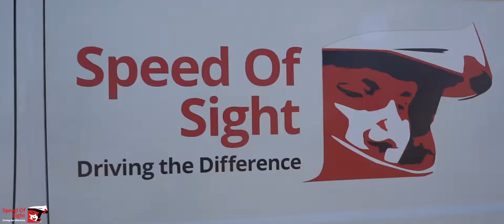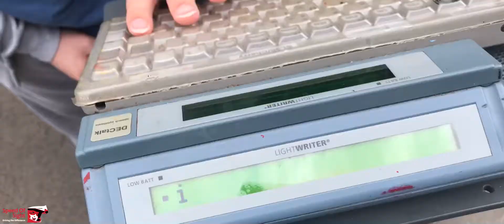This is why we do what we do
We asked our disabled guest drivers how they felt after the driving expeeience.